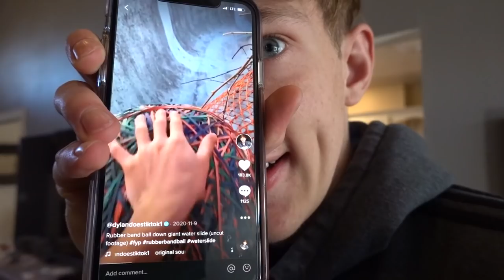100LB Rubber Band Ball Vs Giant Water Slide (ABANDONED WATER PARK!!)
So one day I take a giant 100lb rubber band ball vs a giant water slide at an abandoned water park.